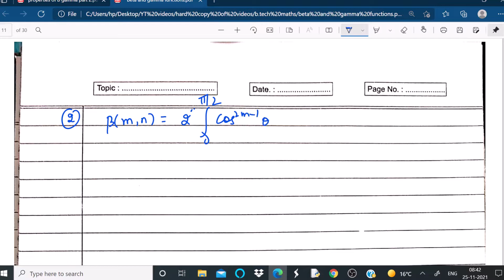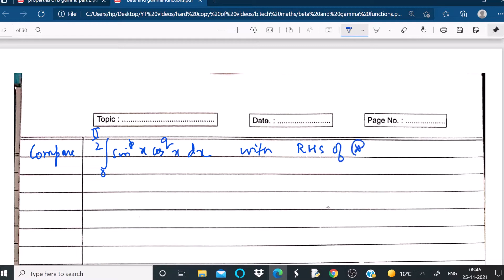PROPERTIES OF BETA AND GAMMA FUNCTIONS (PART-2): EXAMPLES & SOLUTION: Engg. &B.Sc. (IN HINDI)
In this lecture, we will study properties of beta and gamma function. Different variety of questions covering the entire concept will be done. The topic will be covered in three parts. This is part 2 of the topic. Link for part 1 and 3 are  given below: